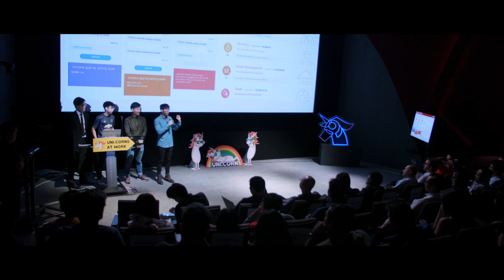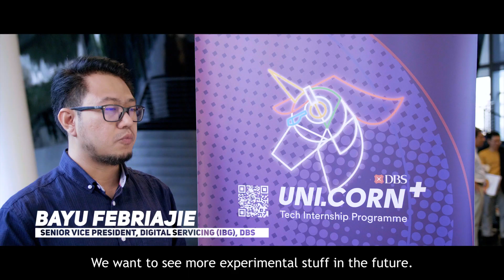DBS UNI.CORN+ 2019 Demo Day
This year, we've upgraded our signature internship programme by adding a tech twist to it.
Introducing UNI.CORN+ 2019 - a tech internship where 28 UNI.CORN+ interns are dragged into unfamiliar territory, to navigate a world where tech and biz are inseparable.

Across the span of 12 weeks, these interns worked together with DBS tech, business and innovation mentors on 7 tech-driven DBS projects. They were required to validate and improve on these solutions, with the ultimate goal of delivering a working prototype at the end of the progrmame.

UNI.CORN+ ended on a high with an impressive showcase of solutions - find out what went down at the 2019 Demo Day , and what DBS project owners have to say about the new UNI.CORN+ Tech Internship!